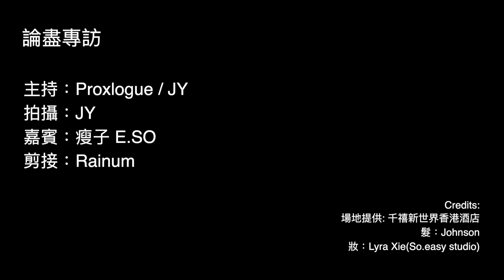論盡專訪 E.SO 瘦子 「地囚人 香港演唱會」(附 cc 字幕)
「論盡專訪」今集有來自台灣，即將會響 7 月 29 號晚於 Star Hall 舉行「地囚人 香港演唱會」嘅 E.SO 瘦子！今日「論盡專訪」就嚟個事先導讀，由演唱會到之前推出嘅唱片「EARTHBOUND」以及即將上演嘅處女電影演出「速命道」，全部都為大家好好介紹一番！

演唱會叫做「地囚人」係來自點樣嘅概念？相隔五年再嚟香港演出，感覺如何？個人演唱會同組合演唱會感覺又有咩唔同？關於電影「速命道」係瘦子首次演戲兼做主角，拍攝時有咩感受，會很困難嗎？拍戲同唱歌有咩最大分別呢？至於「EARTHBOUND」專輯概念係來自人類嘅行為？創作過程中曾經去大自然小出走搵靈感，點樣會有呢個想法？如果要響「EARTHBOUND」入面推薦歌曲的話，瘦子嘅選擇會係…？最後瘦子有咩說話想同即將入場嘅觀眾講？

再次感謝 E.SO 瘦子 接受呢次「論盡專訪」！演唱會優先預訂開賣 8 分鐘就賣哂所有門票，果然好多人都期待佢嘅演出，如果你都有興趣，6 月 6 號門票公售就唔好再等啦！

E.SO 瘦子「地囚人 香港演唱會」 @ESO_MJ116
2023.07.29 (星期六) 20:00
九展 Star Hall
門票將於 6 月 6 日 (星期二) 早上 10 時於快達票公開發售

特別鳴謝：
瘦子髮型： Johnson
瘦子化妝：Lyra Xie (So.easy studio)

主持： proxlogue / JY | 拍攝：JY | 剪接：Rainum